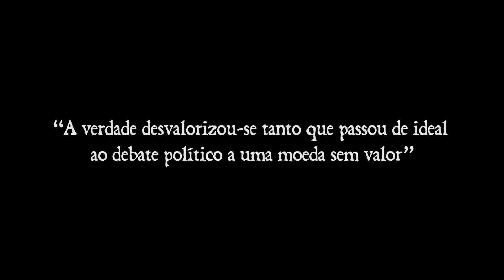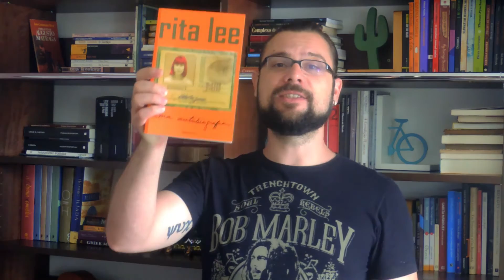Cultebook em Revista: Notícias e Lançamentos / Dezembro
Tem livro sobre Fidel, tem a palavra do ano para o Dicionário Oxford, tem Walt Disney, tem uma história bacana envolvendo JK Rowling e tem muito mais. Assista e confira.